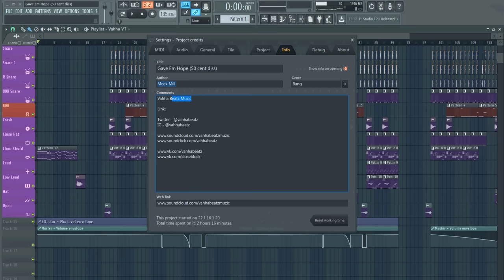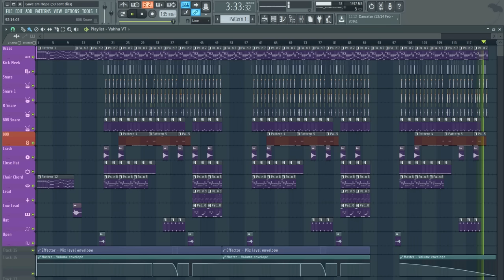Meek Mill 2016 Gave Em Hope Instrumental FL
Meek Mill Gave Em Hope Instrumental  FL type beat 2016 - Vahha Beatz Muzic
Beatmaker,Sound Producer :

Trap music is a music genre that originated in the early 1990s in the Southern United States